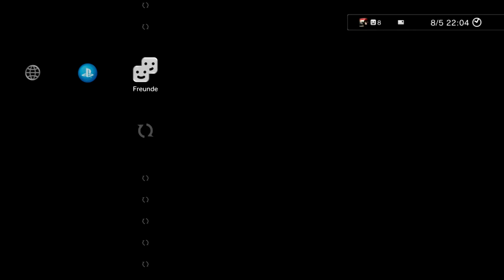LEB Lets Play Together The Last of Us Multiplayer [HD] [Englisch]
We try to speak Englisch XD but it is eher Denglisch/Genglisch